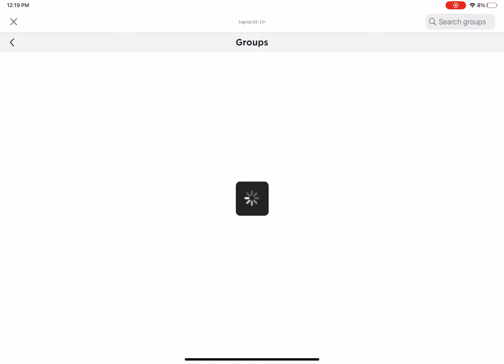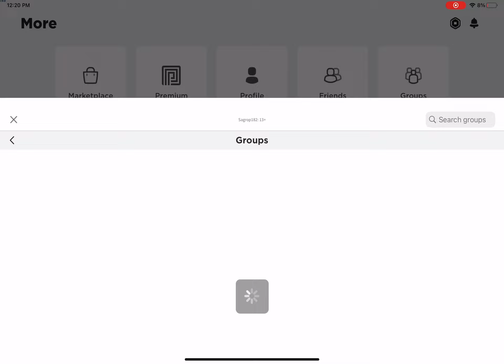How fast can I get banned on roblox